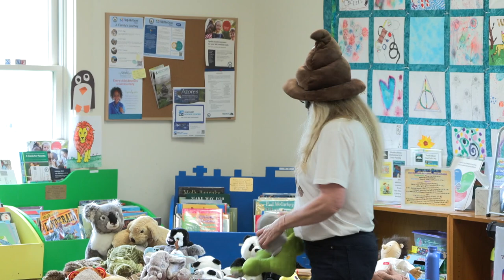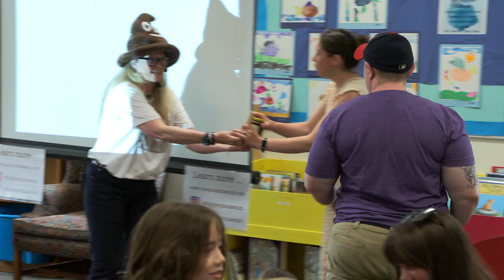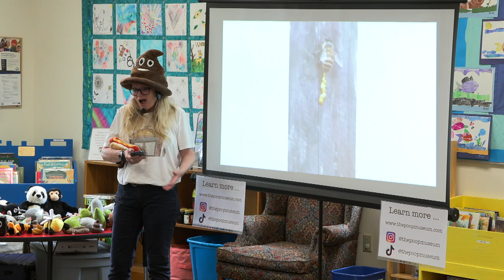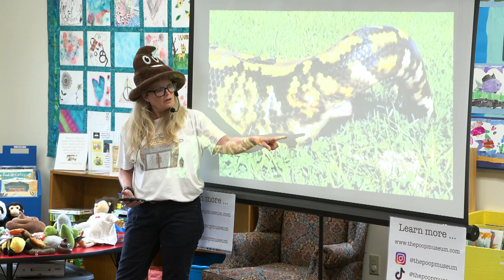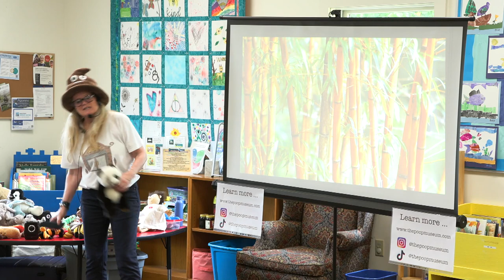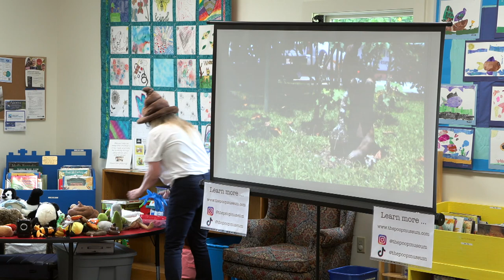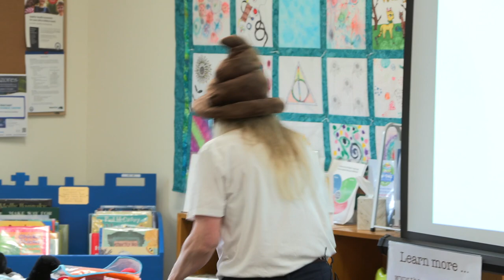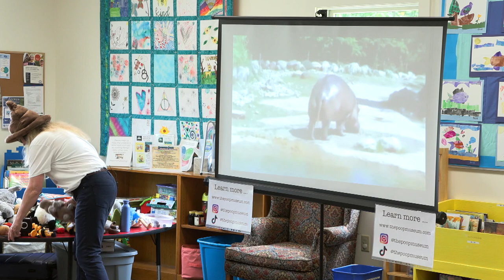Berwick Public Library - The Poop Museum